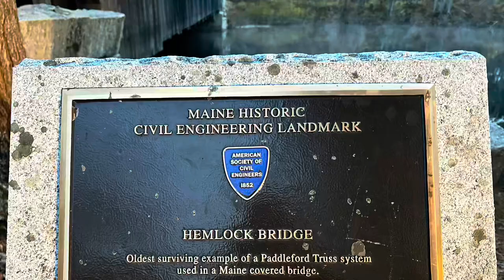Weekend at the cabin visiting the hemlock covered bridge in fryeburg Maine